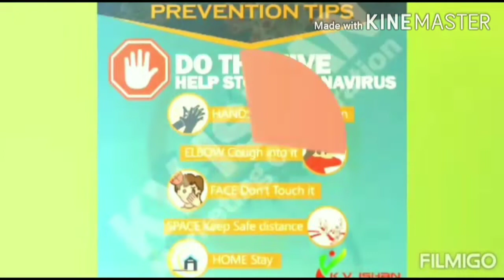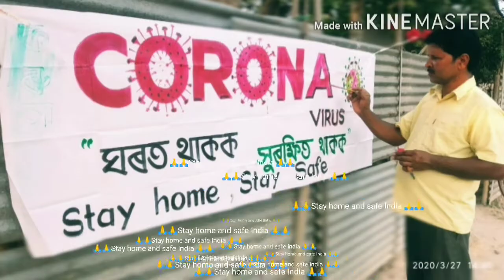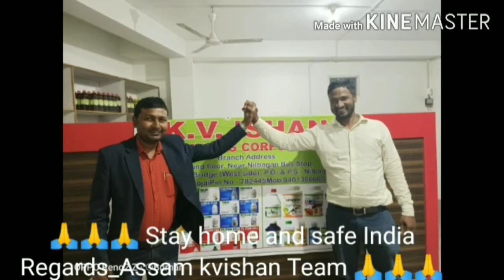🙏🙏🙏 Assam kvishan Team presentation 🙏🙏🙏